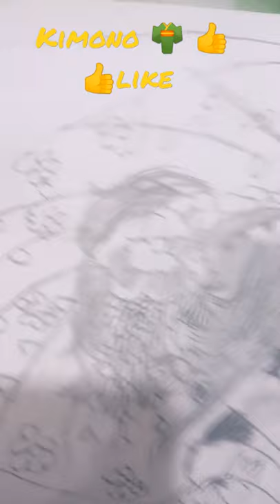DRAW - KİMONO ANİME